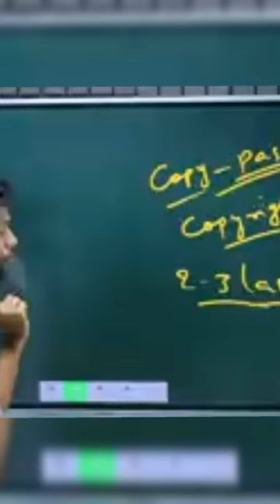Manoj Dey how to copy and paste our video and earn money from your account